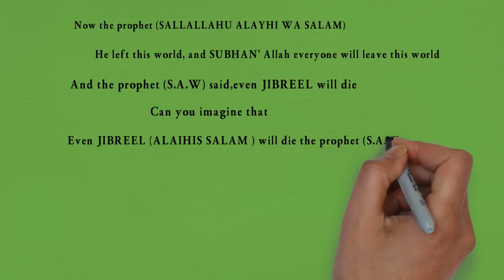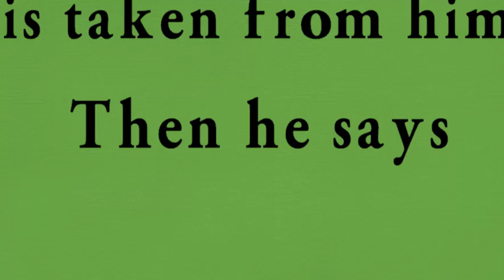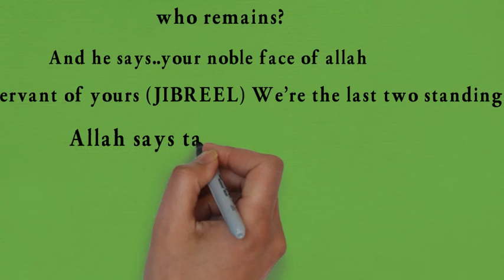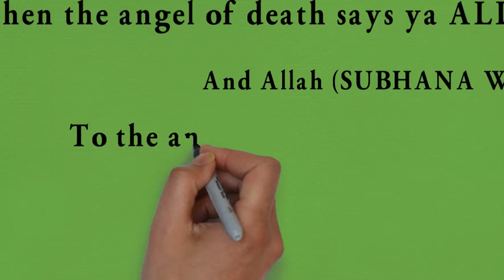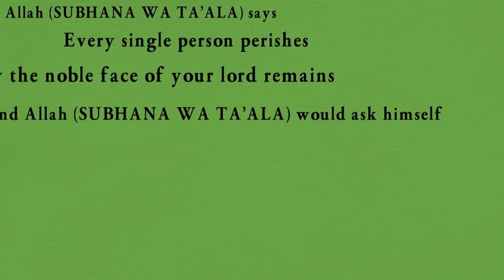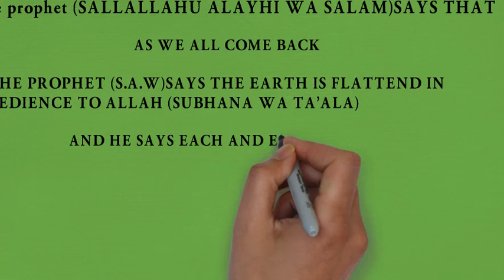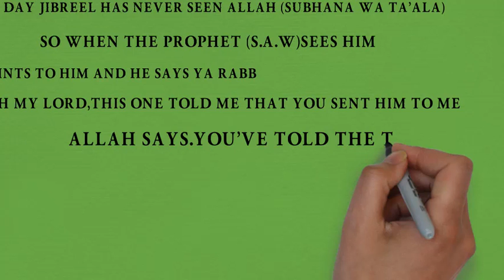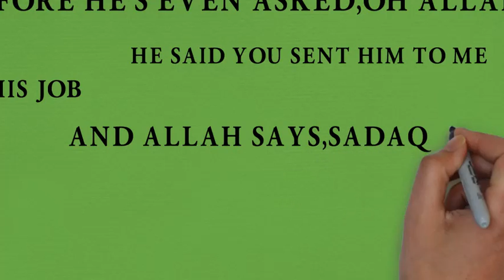DEATH OF JIBREEL| END OF THE WORLD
Death of Jibreel, a must watch
1 Now the prophet (SALLALLAHU ALAYHI WA SALAM)
2 He left this world, and SUBHAN’ Allah everyone will leave this world
3 And the prophet (S.A.W) said,even JIBREEL will die
4 can you imagine that
5 even JIBREEL (ALAIHIS SALAM ) will die the prophet (S.A.W) said that
6 after the horn has blown
7 And the only ones that stand
8 The one who your lord willed
9 Allah (SUBHANA WA TA’ALA)will have in front of him
10 JIBREEL,ISRAFIL,MIKAIL,and the angel of death